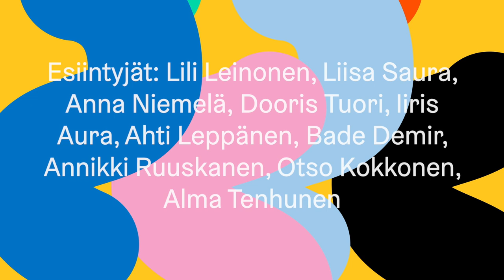SINÄ PÄIVÄNÄ KUN KAIKKI ALKOI -kenraaliharjoitus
Teatteriryhmä Pyörre sukelsi aloittelevan jalkapallojoukkueen maailmaan. Uusi harrastus saattaa pelottaa tai innostaa. Motivaatiokin voi olla pikkuisen hukassa ainakin silloin tällöin. Kuka sitä uutta harrastusta halusikaan. Voiko sitä kuitenkin ylittää itsensä. Entä jos joku ei osaakaan toimia ryhmän jäsenenä. Millä keinolla löytyy yhteinen päämäärä?